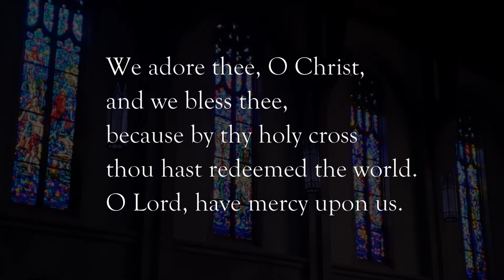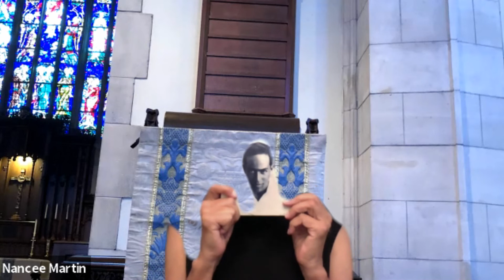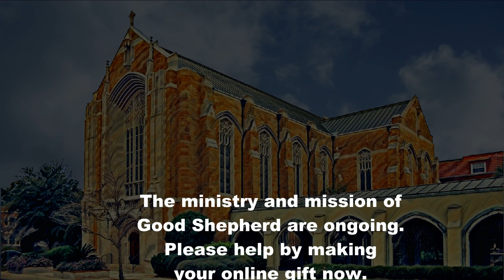August 16, 2020 - Morning Prayer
~ VISIT US ONLINE to see past services and more
         gsJax.church

or

~ MAIL YOUR CHECK to
        Episcopal Church of the Good Shepherd
        1100 Stockton St

EPISCOPAL CHURCH of the GOOD SHEPHERD, Jacksonville, FL
        The Rev. Dr. Nancee Martin, Interim Rector
        Donald McCullough, Organist and Choir Director